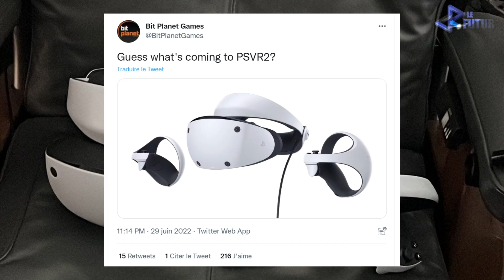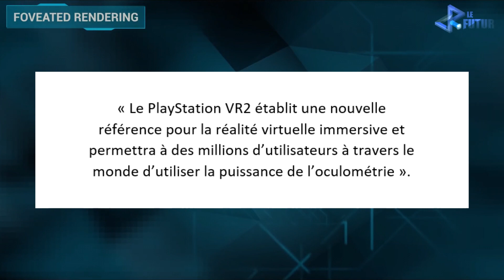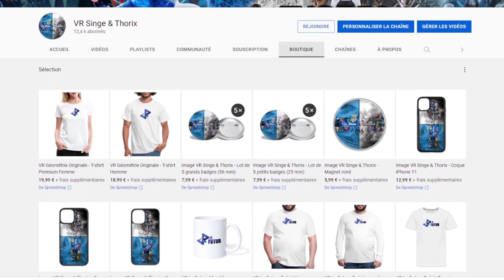VR Le Futur #03 : L'oculométrie du PS VR2 en détails avec Tobii | Ghostbusters, Ultrawings 2...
Emission 100% PlayStation VR2 ! L'oculométrie du PS VR2 en détails avec Tobii et les jeux récemment annoncés.

SOMMAIRE
      00:00 Introduction

Mon équipement (liens Amazon)

Mon écran PC prêté par ACER

Mon clavier PC prêté par SteelSeries

Mon casque audio prêté par SteelSeries

Console PS5

Casque PlayStation VR V2

Caméra PS4

Paire de PS Move

Aim Controller

Dualshock 4 V2

Casque audio Sony Gold

Ma caméra Sony 4K

Subpac M2

Boitier de capture 1080p

Carte de capture 4K

Mon casque VR pour PC - HTC Vive Cosmos Elite